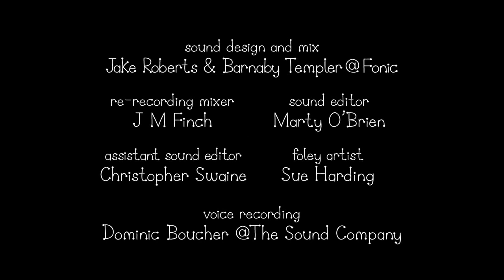Ben and Holly's Little Kingdom The Shooting Star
Ben and Holly's Little Kingdom is a British animated pre-school children's television series set in an enchanted magical kingdom with fairies, elves and insects.

It is broadcast across Nickelodeon's 43 international channels throughout Africa, Asia-Pacific, Europe, the Middle East and Latin America.

The show is created by Neville Astley and Mark Baker, and produced by Phil Davies at Astley Baker Davies - the company responsible for Peppa Pig. Many of the actors who lend their vocal skills to characters in Peppa Pig also work on Little Kingdom. These include John Sparkes, Sarah Ann Kennedy, David Rintoul and David Graham. The music is by Julian Nott who is noted for his "Wallace and Gromit" scores.

Setting The show is set in the Little Kingdom. The Little Kingdom has a population of Elves who live in The Great Elf Tree, an oak tree set with windows and laid out like an apartment block. The Fairy population lives in the fairy village in houses made out of toadstools. The Kingdom is ruled by King and Queen Thistle who live in the Little Castle. Others who live in the Kingdom are the Dwarves who live in the old dwarf mine, Mrs Witch and Mr Gnome. The Elves run a factory under the Great Elf Tree where they make toys and wands in the wand factory. The Elves also run the Elf Farm and a windmill.